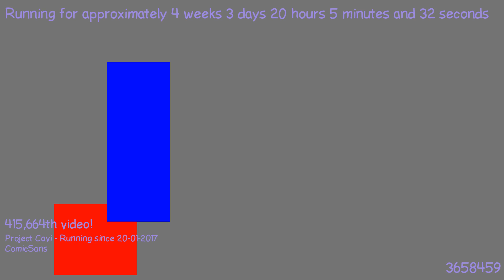1487700591 - Webdriver Cavi - O